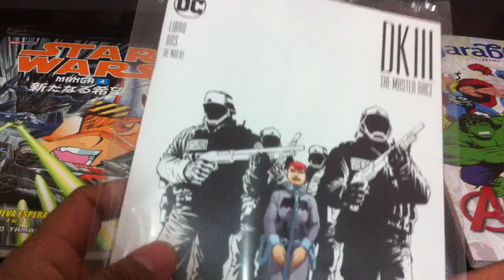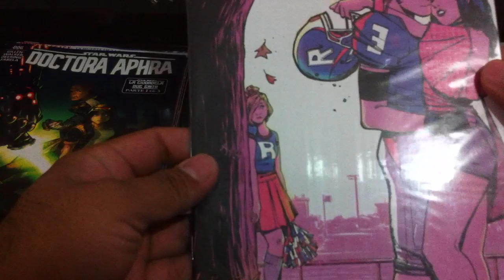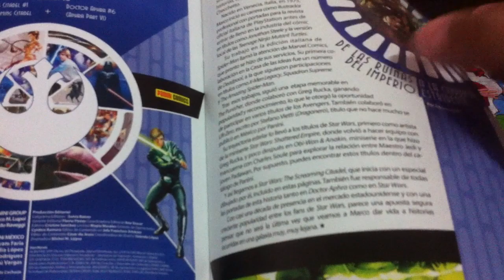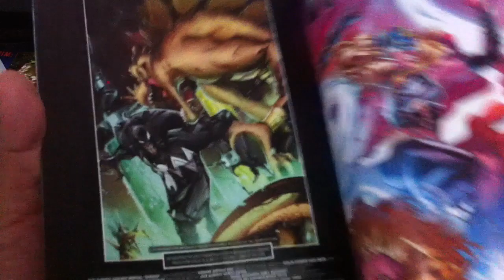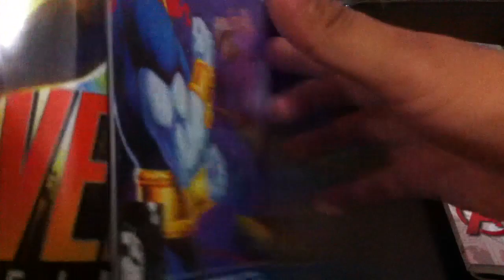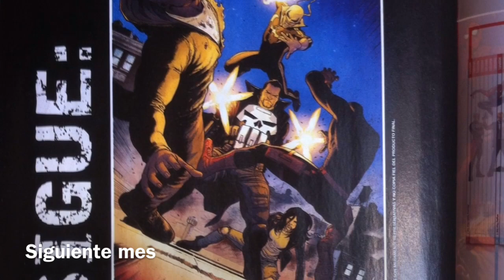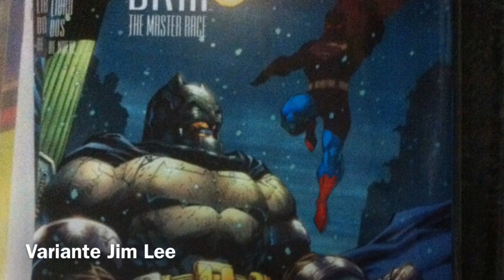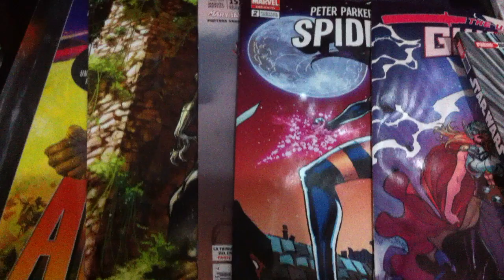Semana #10 - Novedades Comiqueras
Llegaron las novedades de esta semana, la verdad muy numerosa nuevamente en cuanto a ejemplares se refiere. Chequen el vídeo para más detalles. Disculpen el audio porque ahora tuve que grabar desde mi laptop y por ello ese pequeño eco/ruido. Saludos.